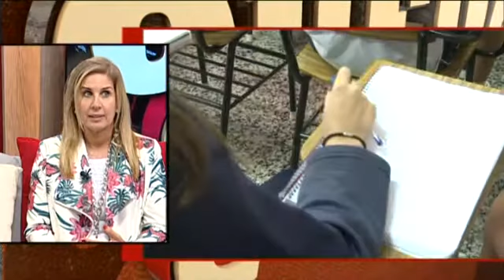Olga García Cano Andasol, Entrevista sobre alcohol, botellón en menores y adolescentes. FTV.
Entrevista a Olga García Cano, Directora de Andasol, sobre los daños o riesgos que causa el alcohol en los menores y adolescentes, como informar a tus hijos o menores para que no prueben el alcohol al menos hasta los 21 años.